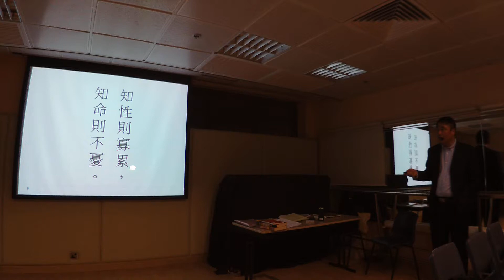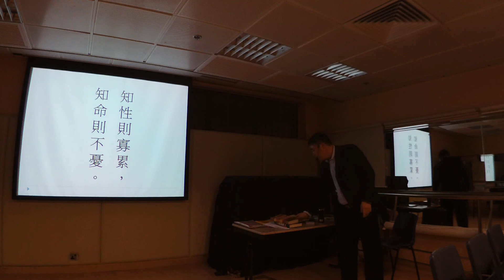2018 03 06 曾財安 講解 毛澤東 第5集 知性則寡累 ，知命則不憂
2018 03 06 曾財安 講解 毛澤東 第5集
想了解共產黨，一定要了解毛澤東的成長。

毛澤東-建黨及建國
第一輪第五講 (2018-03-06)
歷史轉折的前夕

上一講說到在1919年的5，6月間，毛澤東在湖南長沙發動罷課、罷工、罷市，支援北京大學學生所發起的「五四運動」，抗議日本的侵略野心。毛的行動引起時湖南督軍張敬堯的注意。
1919年11月，日本人在福州毆傷中國學生，毛一手創立的「湖南學生聯合會」（湖南學聯）立即發起了聲援閩事慘案運動，抵制日貨。12月1日，長沙學生、糾察隊和店員工人在火車站查出大批日貨。第二天，「湖南學聯」聯合各界，在長沙教育坪舉行焚毀日貨示威大會，張敬堯卻派出軍隊鎮壓，打傷了很多示威群眾，徹底激怒了湖南人。
毛與「湖南學聯」骨幹如劉少奇、易禮容、郭亮等商議後，決定聯合長沙各界，發動一次更大規模的“驅張運動”。12月6日，湖南學聯發動了長沙73所學校13,000多名學生罷課，1,200多名教職工罷教。接著，毛澤東親率一個“驅張”請願代表團前往北京。到達北京後，請願團與旅京湖南學生成立了“驅張大本營”，毛澤東任負責人。
毛又在北京成立「平民通訊社」，親任社長，專門組織撰寫“驅張”稿件發向全國各地重要媒體，他親自撰寫《張敬堯十大罪呈文》，刊登在全國各大媒體上。毛白天組織湖南在京學生、議員、名流學者和紳士，聯名“驅張”，並帶領代表到新華門前和“總理”靳雲鵬私宅請願示威，晚上編寫稿件，每日發出稿件一百五十餘份，送登京、津、滬、漢各報。此時，身在上海的陳獨秀也站了出來，發表文章《歡迎湖南人的精神》，力挺“驅張請願團”。
在北京一段時間之後，毛明白單靠喊話是沒辦法扳倒張敬堯這只大老虎，必須有實力派人物加入。毛想到了吳佩孚。於1918年北洋軍隊進駐湖南時，內面除了張敬堯部外，還有直軍、奉軍、蘇軍和魯軍，實力最強的當數直系吳佩孚。當時，吳佩孚的軍功最大，沒想到卻讓張敬堯搶走了湖南軍政大權，吳佩孚心裏一直不爽。
毛帶領“驅張團”多次到吳佩孚處，要求吳出兵攆走張敬堯。吳佩孚當然求之不得，立馬給了個順水人情，趁勢通電各方，向張敬堯施壓。此外，吳佩孚還聯手被張敬堯攆走的譚延闓、趙恒惕這兩個湖南軍閥，迅速贏得了湖南民眾的支持。最後，北洋政府棄車保帥，以譚延闓、趙恒惕代替了失盡民心的張敬堯。毛澤東使用不凡的智慧，成功地領導和團結社會各界的力量，四兩撥千斤，扳倒了一省軍閥，時年僅26歲。
扳倒了張敬堯後，毛回到韶山老家，在拜祭過剛病逝不久的父親及母親後，便把家裏的20多畝田產分了給鄉親。他自己領著3個弟妹離開家鄉，一起踏上了革命的道路。1920年夏天，毛因為組織學生前往法國「勤工儉學」一事到了上海，借機探訪了他當時的偶像陳獨秀。陳獨秀剛在5月與蘇俄派出的「共產國際」代表維經斯基達成了在中國建立共產黨的共識，所以便把在湖南發展共產事業的重擔交托給深受自己影響的毛。
欲知道毛澤東如何奔跑「驅張」、其在未來岳父楊昌濟心中的形象、與陳獨秀一席影響中國國運的話等的詳細內容，請在2018年3月6日晚上六時四十五分參加在九龍警察遊樂會習藝坊由警察歷史學會舉辦的『毛澤東-建黨及建國』歷史講座之【歷史轉折的前夕】便有分解。當中的權變謀劃，道理教訓，更可讓我們『以古鑒今，古為今用』。

嘉賓講者: 香港警務處歷史學會名譽副會長 曾財安先生
(廣州暨南大學文學院歷史地理系博士研究生)
著作：鬼谷子(中華書局出版)

附錄：

楊昌濟臨終之言
楊昌濟臨終前曾致信好友章士釗（時任廣州軍政府秘書長、南北議和代表），推薦毛澤東和蔡和森，說：「吾鄭重語君，二子海內人才，前程遠大，君不言救國則已，救國必先重二子。」

共產國際
共產國際（Communist International）也稱第三國際，是一個共產黨和共產主義組織的國際聯合組織，1919年3月在列寧領導下成立，總部設於莫斯科。當時，俄國無產階級已經革命成功，建立起蘇維埃政府。列寧為了推廣共產主義革命事業，與美國及西歐為主的資本主義國家爭鋒，遂成立了這個跨國界的組織，便於行事。
1943年5月15日，共產國際執行委員會主席團宣佈解散共產國際，聲言這是為了適應世界反法西斯戰爭的發展，便於各國共產黨獨立處理問題。

中國共產黨建立的前夕 – 1920年
1919年時的中國，國土廣袤，人口眾多，北洋政府軟弱腐敗，繼續受列強欺侮操控，民不聊生，是蘇俄眼中理想傳播共產主義的國家。1919年3月，列寧在莫斯科成立了「共產國際」，方便自己在全球的範圍內推廣共產主義。

1920年4月，共產國際成立遠東局，派代表維經斯基（漢名吳廷康）到北京與李大釗接觸。在李的推薦下，維經斯基在5月與避禍在上海的陳獨秀會面，達成在中國建立共產黨的共識。大約在一個多月後，毛澤東因為組織學生遠赴法國「勤工儉學」一事到了上海，見到了陳獨秀。在這次見面中，毛被陳委託回湖南建立共產黨早期組織，準備時機一旦成熟時便正式建立中國共產黨。

1920年8月，陳獨秀、李漢俊等人在上海組織成立了中國共產黨，並且推選陳獨秀為書記，後來這在上海組建的首個中國共產黨組織被稱為「上海共產主義小組」，實際上是中國各地建黨活動的聯絡中心。10月，李大釗、張國燾等人成立北京共產黨早期組織，並且由李大釗擔任負責人。這就是歷史上著名的「南陳北李，相約建黨」。

1920年秋冬之際，毛澤東、何叔衡等人在長沙以「新民學會」骨幹為核心，秘密組建共產黨早期組織。同一時期建立共產黨早期組織的還有山東濟南、廣東廣州、日本東京（旅日華人）、法國巴黎（旅法華人，包括周恩來）等四個城市。

1920年9月，上海共產主義小組把《新青年》內部雜誌改為公開刊物，翻譯轉載《共產黨宣言》、《國家與革命》等馬克思列寧主義著作，以及發行多份宣傳馬克思主義的小冊子。同年11月又創辦了在中國各個主要城市秘密發行的《共產黨》月刊。各地共產主義小組也積極創辦了以工人為主要讀者的通俗刊物，藉此對工人進行階級意識的啟蒙教育，當中包括上海的《勞動界》，北京的《勞動音》和《工人月刊》、濟南的《濟南勞動月刊》、廣州的《勞動者》等。各地共產主義小組以此為基礎，積極深入工人群眾，進而舉辦工人夜校和建立工會組織，同時還在各地組織社會主義青年團。上述所有活動的經費，都是通過共產國際代表維經斯基從蘇俄帶到中國。

可以這樣說，1920年是中國共產黨誕生的忙碌前夕。沒有蘇俄的組織、協助、經費，共產黨能否在中國成立生根，絕對是一個未知之數。